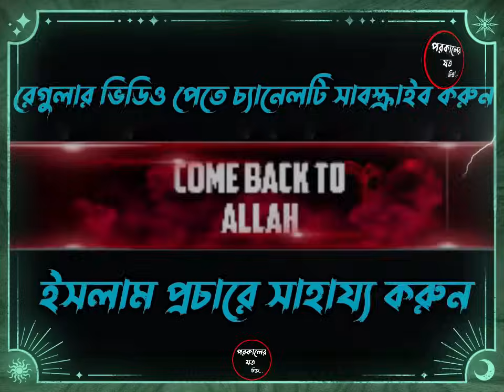আদর্শ পরিবার গড়তে চান ওয়াজটি একবার শুনুন । Mizanur rahman azhari, mizanur rahman azhari waz, waz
আদর্শ পরিবার গড়তে চান ওয়াজটি একবার শুনুন । Mizanur rahman azhari, mizanur rahman azhari waz, waz, bangla waz, new waz, azhari,mizanur rahman azhari new waz, new waz 2024

আসসালামুয়ালাইকুম প্রিয় দ্বীনি ভাই ও বোনেরা আশা করি আপনারা সকলে আল্লাহর রহমতে ভালোই আছেন। এই চ্যানেলে আপনারা মিজানুর রহমান আজহারী হুজুর এর  নতুন ও পুরনো ওয়াজ মাহফিল সহ গুরুত্বপূর্ণ বয়ান পেয়ে যাবেন ইনশাআল্লাহ। 🥰